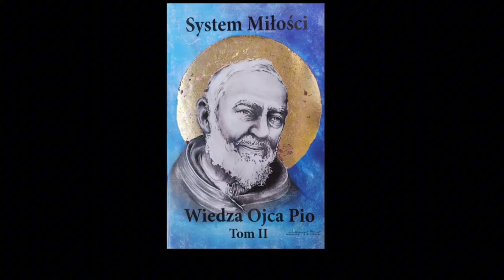Początki SM video -2019-6